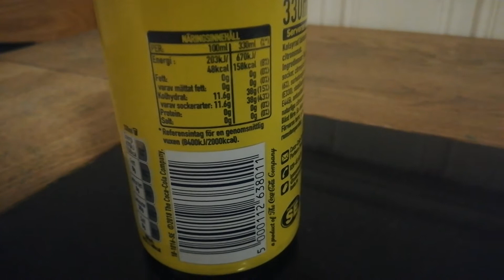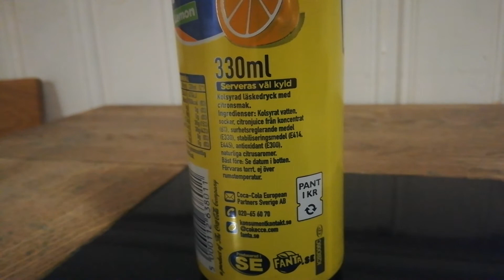Fanta Lemon can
Filming a Fanta Lemon can
start earning Money with Instagram TODAY